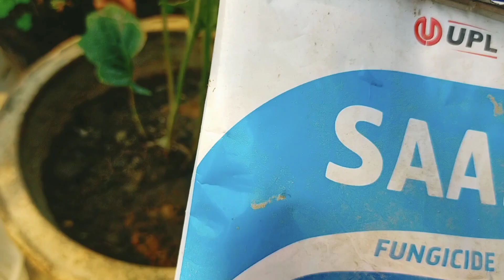Best gerbera growing method|Gerbera plant repotting |Nursery secret magical fertilizer